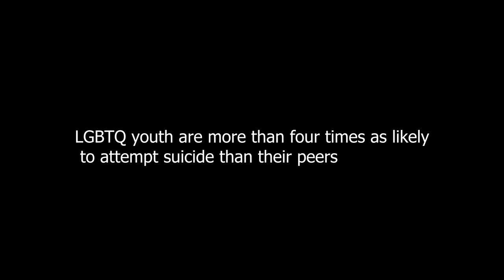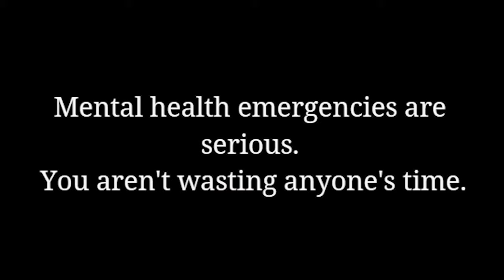Social Action Short Film